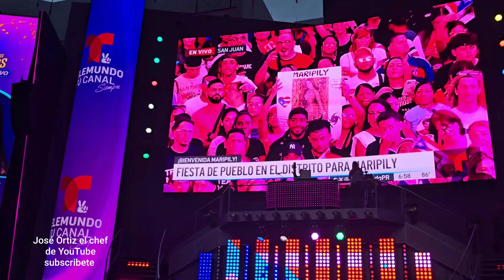Michael Stuart y Maripili en Distrito T Mobile 2024.